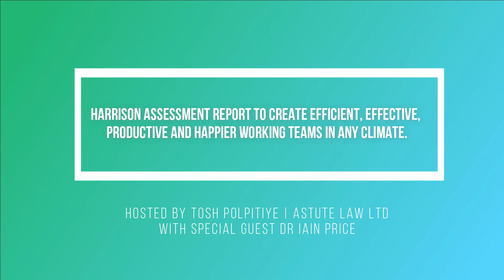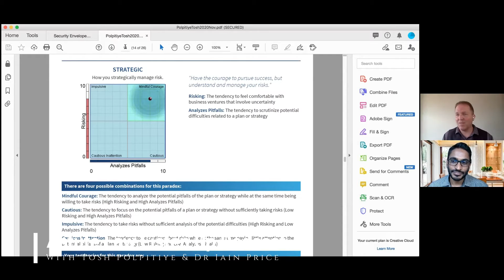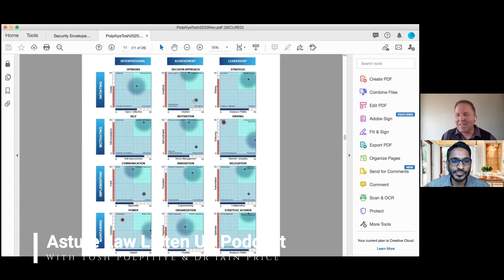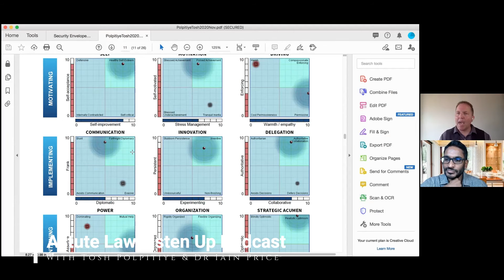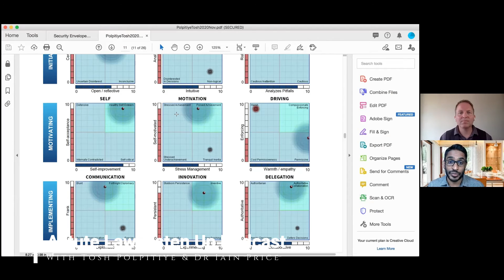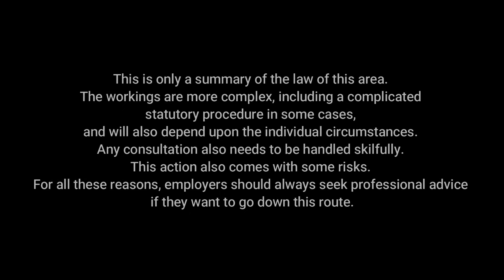Harrison Assessment Report to create efficient, effective, productive and happier working teams in a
Astute Law 'Listen Up' Podcasts - Dr Iain Price talks about the benefits of the Harrison Assessment Report to create efficient, effective, productive and happier working teams in any climate.

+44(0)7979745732